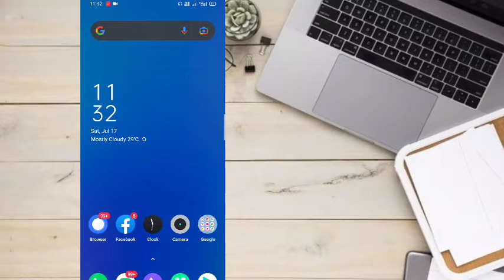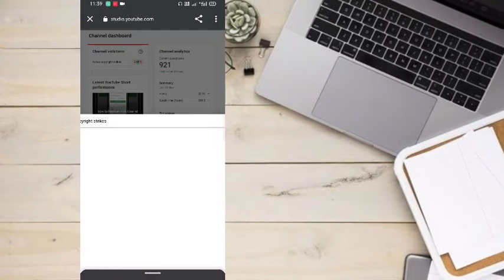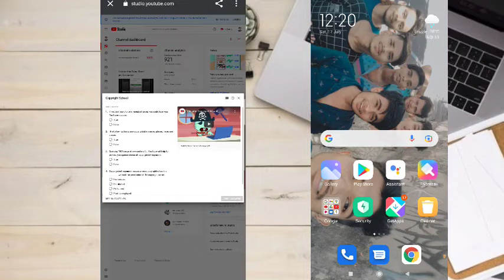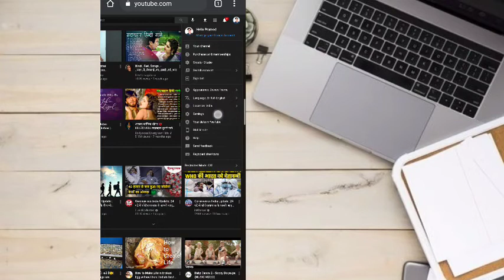2 copyright strike kaise hataye | 3 mahine bad copyright strike ko kaise hataye / 2 copyright strike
2 copyright strike kaise hataye | 3 mahine bad copyright strike ko kaise hataye

copyright strike channel par aaya
copyright strike Kaise hataye
2 copyright strike Kaise hataye
2 copyright strike on channel
how to remove 2 copyright strike
how to remove 3 copyright strike
चैनल पर कॉपीराइट स्ट्राइक कैसे हटाए
चैनल पर कॉपीराइट स्ट्राइक हटाना सीखें
how to remove copyright strike After 90 days 2021
90 din bad copyright strike ko hatana sikhe
90 din bad copyright strike ko kaise hataye
copyright strike ko kaise hataye
channel se copyright strike ko kaise hataye
3 month bad copyright strike nahin remove hua
3 mahine bad copyright strike remove nahin hua to kaise karen
copyright strike vs copyright claim
90 din bad copyright strike ko kaise hataye in Hindi
how to remove a strike on 90 days on my channel
how to remove copyright strike in 3 month

दोस्तों आपको इस वीडियो में 3 महीने बाद कॉपीराइट स्ट्राइक कैसे हटाए आपको इस वीडियो में एकदम आसान तरीके से बताने वाला हूं वीडियो अच्छा लगता हो तो जरूर वीडियो को लाइक अपने दोस्तों के साथ शेयर करिए और चैनल पर नया चैनल को सब्सक्राइब कर लेना धन्यवाद. (